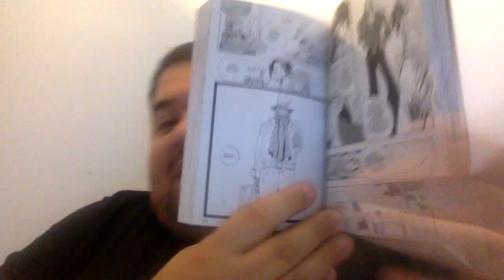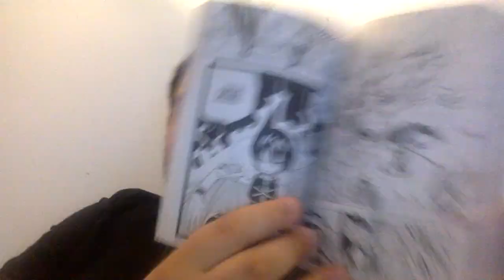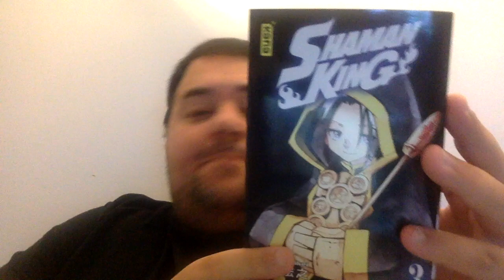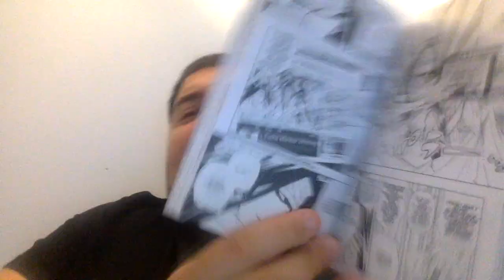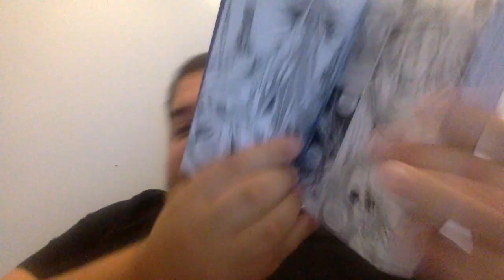Shaman King #3 - Manga-Review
Le combat de Yoh et Horohoro se poursuit et trouve sa conclusion rapidement, puis Yoh aura un nouveau combat contre un adversaire redoutable.